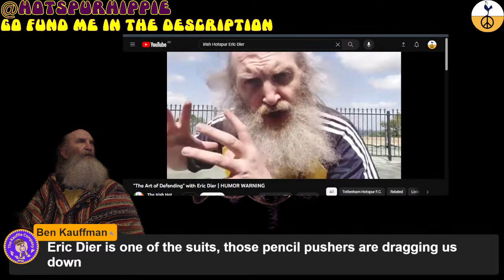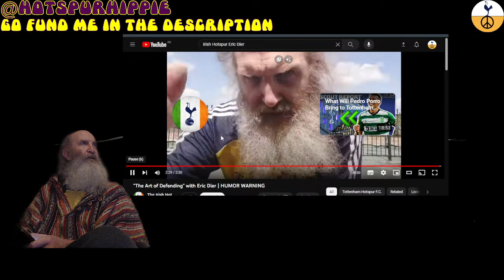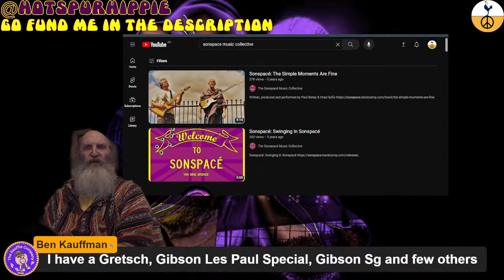Sessegnon out, More Ange, Dier: The Motion Picture???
Hello Spurs fans, nothing to report, just felt like a stream.